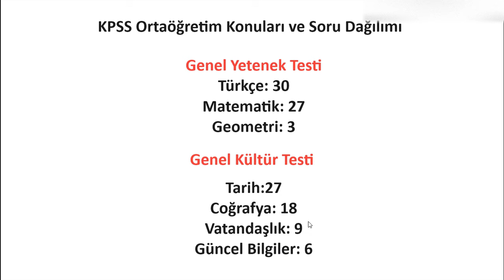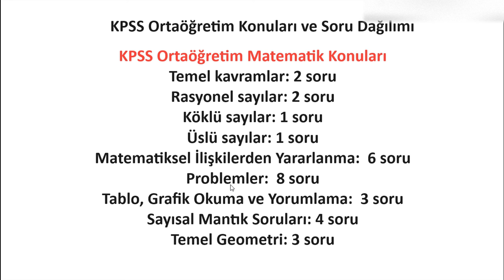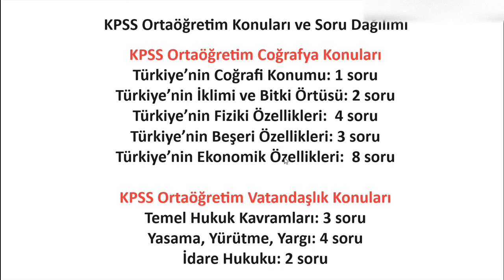KPSS ORTAÖĞRETİM SORU DAĞILIMI / KPSS ORTAÖĞRETİM HANGİ KONUDAN KAÇ SORU ÇIKIYOR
kpss ortaöğretim soru dağılımları,
kpss ortaöğretim soru dağılım,
kpss soru dağılımı,
kpss ortaöğretim coğrafya soru dağılımı,
2024 kpss ortaöğretim coğrafya soru dağılımı,